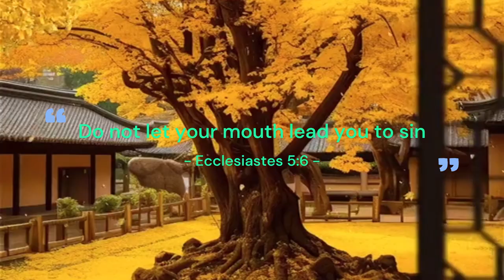CELIBACY Til Marriage Is Not A Trend But An Investment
Why did you choose to practice celibacy until marriage?

Is it by choice? Is it involuntary? Or is it because it's trending right now?
Well, if it's because it's currently a trend, sadly, trend pass away but focusing on things of the spirit have an eternal guarantee.

What's your take in today's word? Let me know & let us grow!

Pixabay
IMAGES: Kar3nt
VIDEOS: SabbirshowBiz